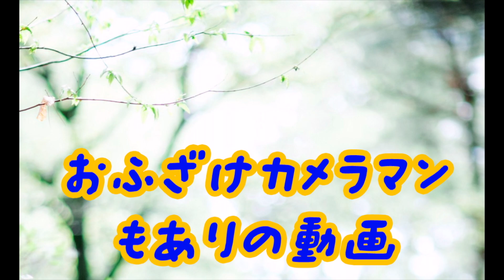【花火】令和元年度 越谷花火大会 2019年7月27日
こんにちは！！
今日は令和元年度 越谷花火大会の動画です！